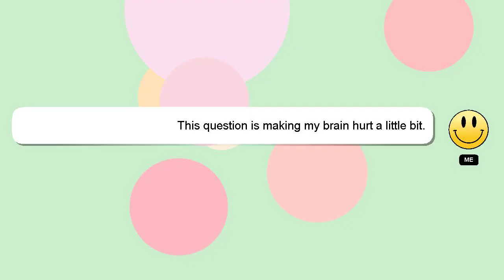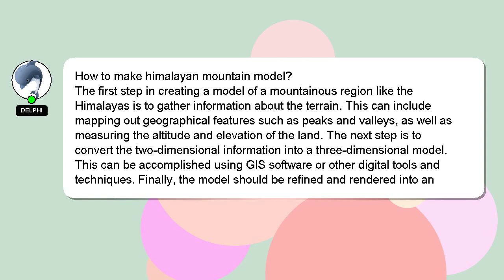How to make himalayan mountain model?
An introduction to myself in a few words, Hi, my name is Delphi, nice to meet you. I can assist you in answering your queries. - How to make himalayan mountain model?

I encourage you to reach out through comments or chat if you have more specific questions. A 'heart' from me will be given to show my gratitude for your contribution.

*2 What we are experimenting :*